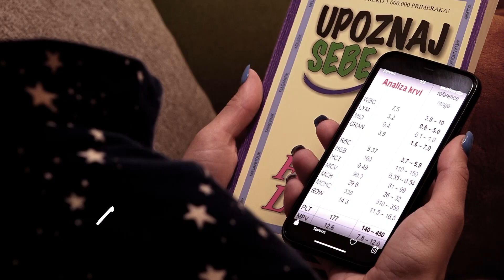EMISIJA RECEPT ZA ZDRAVLJE 11. JUL 2023.